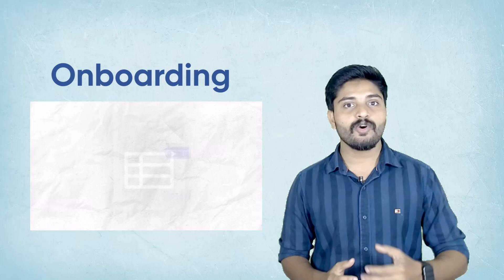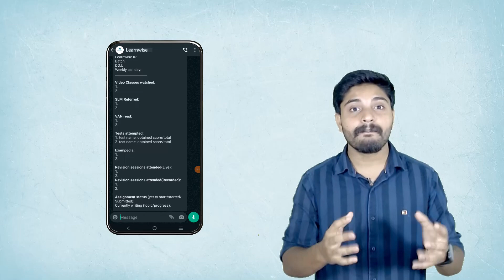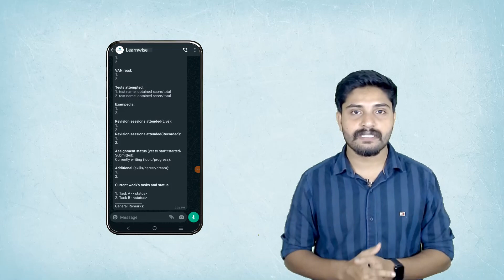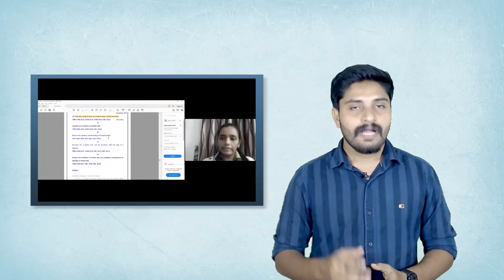09 I മെൻ്റർഷിപ്പ് I Learnwise നെക്കുറിച്ച് അറിയേണ്ടതെല്ലാം I IGNOU Courses Coaching